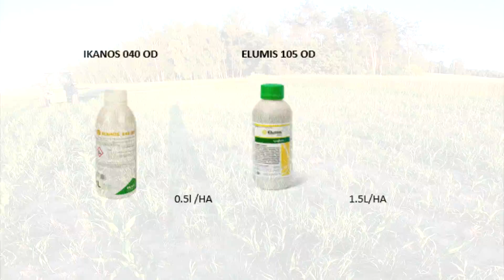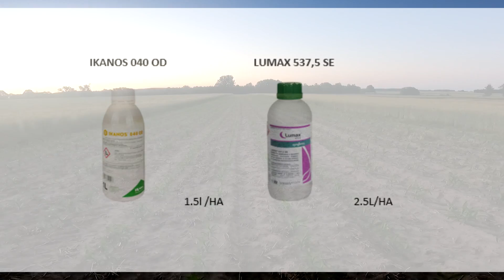JAK ODCHWASZCZAĆ W BEZORCE ?